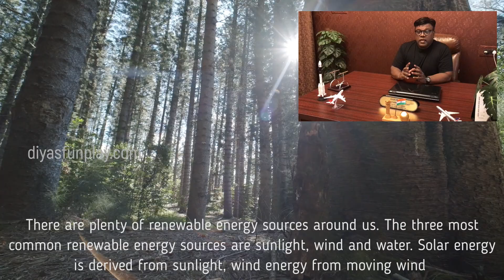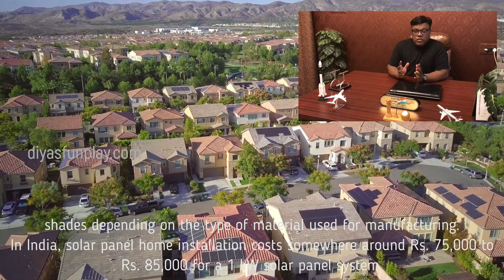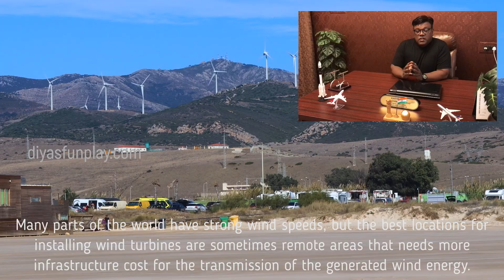Solar, wind and hydro power project explanation - renewable energy explained -renewable energy essay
Hi Friends,
In this video you will be learning different types of renewable energies and its sources. I have explained solar, wind and hydro energies. This explanation will be useful for science projects,  essay writing and as an explanation for your science exhibitions.

Topics covered:
1. Solar energy (from the sun),
2. Wind energy (from blowing wind),
3. Hydro power (from flowing water),